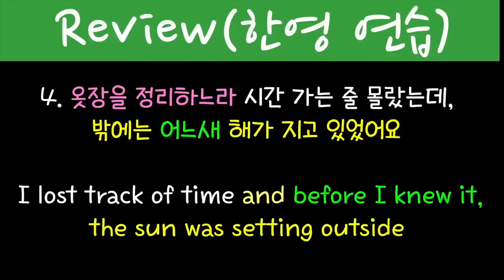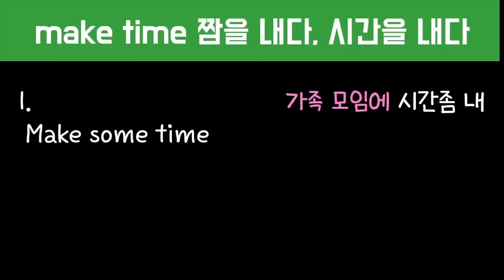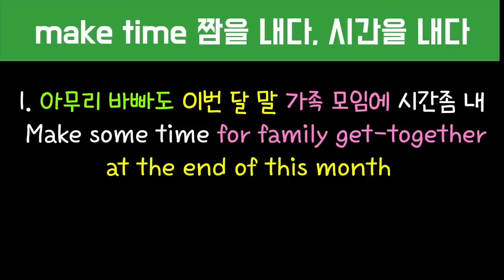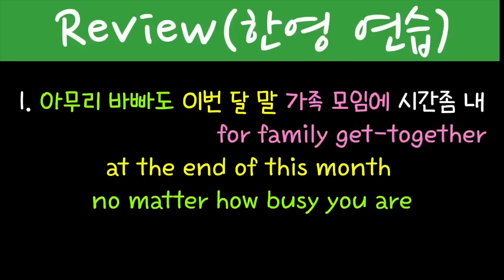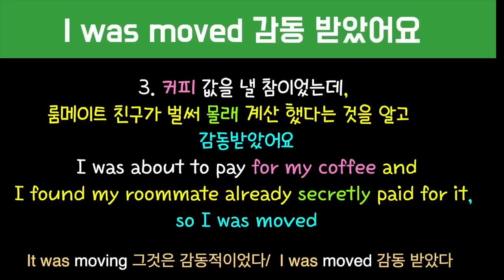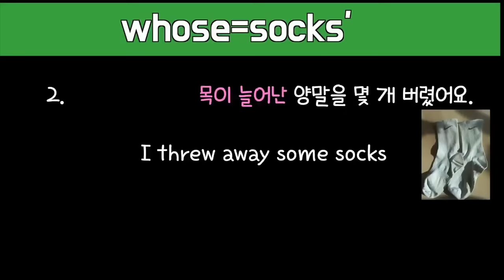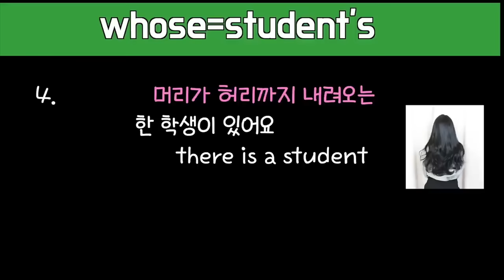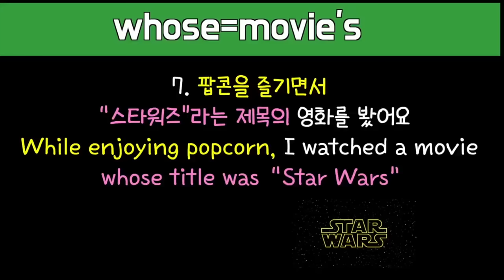[로지스쿨]31탄 영어실력 급상승 필수 표현 20개/ #147~#149